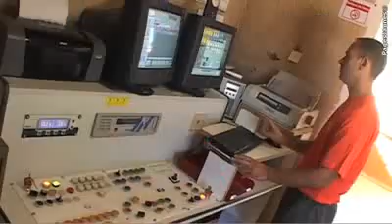Giorgessi Béton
béton: prêt à l'emploi Giorgessi Béton